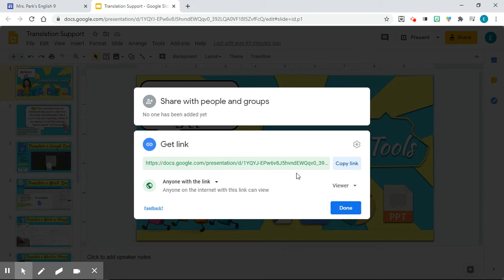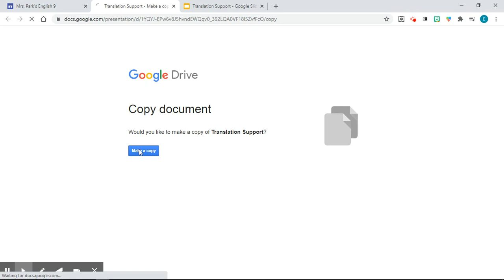Force a Copy Google Trick Tip